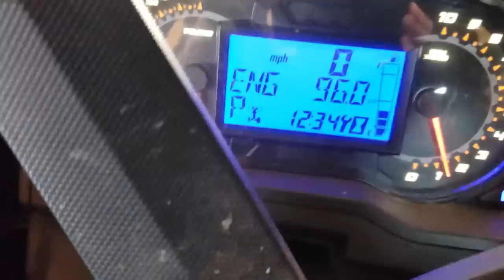Modern Homesteading VLOG SHE got stuck this time not me! Southern Illinois farm vlog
April 18, 2021 FINALLY! Someone besides ME got a machine stuck!! LOL. Join us for a quick Modern Homesteading farm vlog from our Southern Illinois farm as we bring you up to speed on what has been going on lately, pulling out Mrs. Kapper with the Polaris Ranger XP1000 Northstar wireless winch (Love that thing!) Getting the home made disc chisel out of my shop and ready for action (spoiler alert, I did take it out and work up 2 fields today! (4-19-21), that video will be out very soon! Also some odds and ends around the modern homestead. Thanks for joining us, and if you enjoy all things country living, land management, wildlife, DIY rustic projects, DIY home rehabs and property rehabs consider subscribing and joining our family here! We also do a lot of Kioti tractor projects, food plots, duck ponds, wildlife conservation projects, wildlife habitat improvement projects, wildlife photography, wildlife videography, Bobcat mini excavator projects, building roads, trails, installing culvert pipes, building small ponds and watering holes, Bobcat T650 CTL skid steer projects and much more country living adventure. Kapper Outdoors, living the dream, one acre at a time.